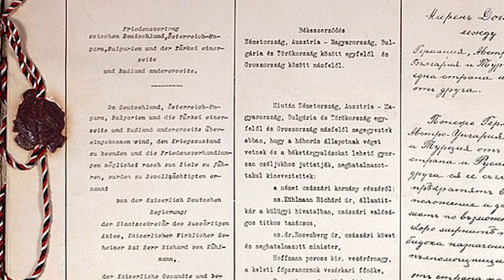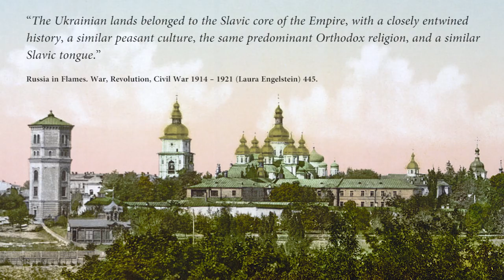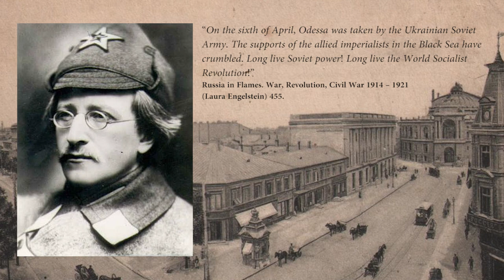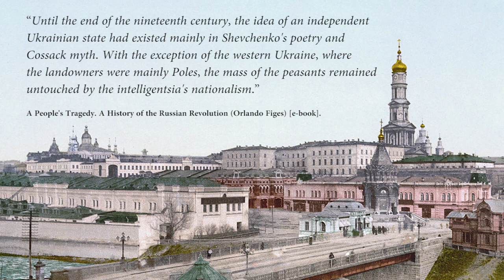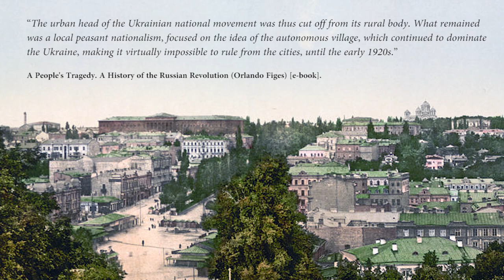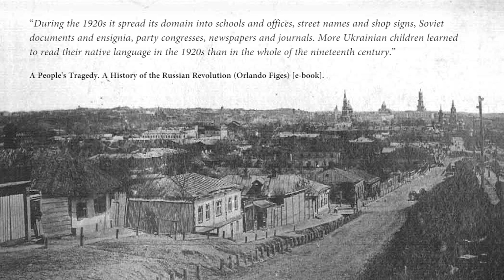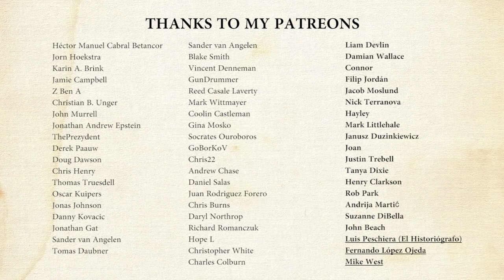Why Did Ukraine Fail to Achieve Independence After the First World War?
How did Ukraine became part of the Soviet Union? In this history of Ukraine it happened because Ukraine failed to secure its independence in the post WW 1 chaos that occured in Central and Eastern Europe after the Armistice. After the Russian Revolution (1917) the Ukrainian People's Republic (also known as the Ukrainian National Republic; the UNR) is established. When Bolshevik Russia and Germany signed the Treaty of Brest-Litovsk it left Ukraine in the German sphere of influence. Apart from the UNR the West Ukrainian People's Republic was established in Eastern Galicia. This republic was soon overrun by the Polish forces in the Polish–Ukrainian War (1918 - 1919). Meanwhile White Russian troops fought against the Red (as part of the Russian Civil War). The White Russian forces were attacked by the Black Army of Nestor Machno: the Revolutionary Insurgent Army of Ukraine who ruled the so-called Free Territory of Ukraine.
History Hustle presents: Why Did Ukraine Fail to Achieve Independence After the First World War?

SOURCES
– The Vanquished, Why the First World War Failed to End, 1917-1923 (Robert Gerwarth).